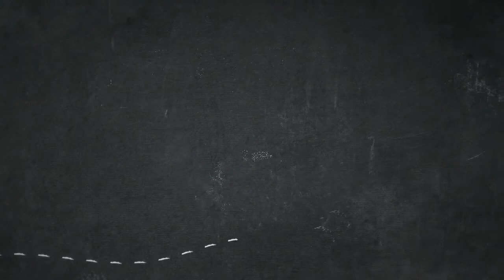New Hack Bia3 - Hack millions of medal in 1-click - New method for Rooted Users [Exclusive Preview]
R A F - Rapid action force is a powerful action-packed brothers in arms 3 Team. To meet and live chat with the members of RAF Team visit: